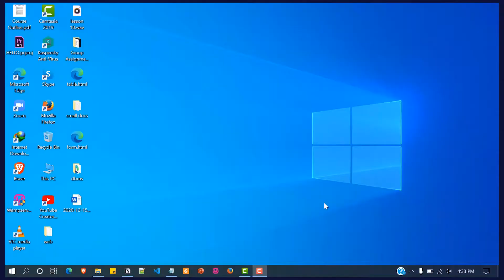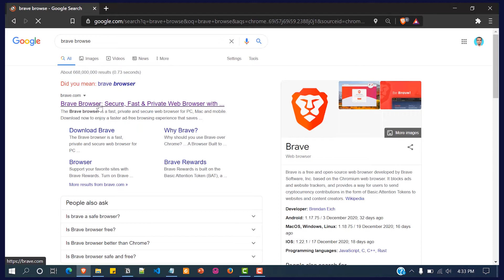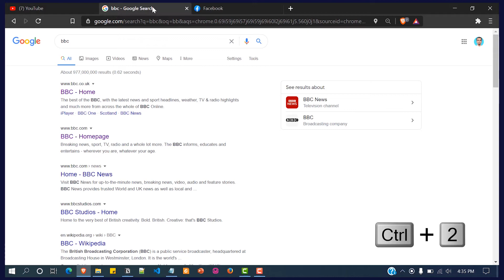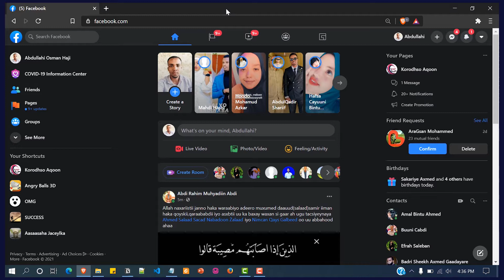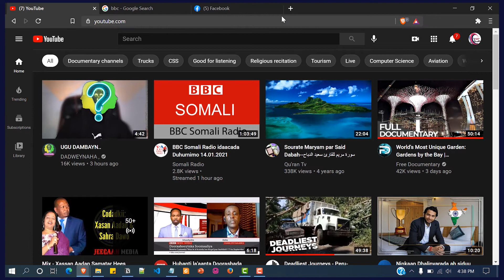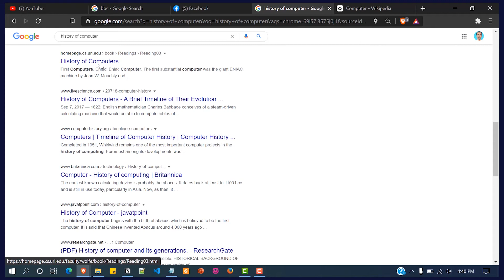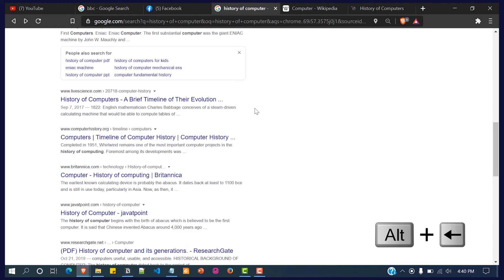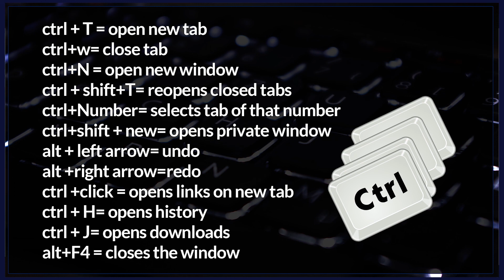Browser ka ugu fiican iyo Some Browser shortcuts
shortcuts ka aan muuqaalkan kaga hadalnay
ctrl + T = open new tab
ctrl+w= close tab
ctrl+N = open new window
ctrl + shift+T= reopens closed tabs

ctrl+Number= selects tab of that number
ctrl+shift + new= opens private window

alt + left arrow= undo

alt +right arrow=redo
ctrl +click = opens links on new tab

ctrl + H= opens history
ctrl + J= opens downloads
alt+F4 = closes the window

Laptop1 : HP Pavilion
Laptop2: Toshiba Satellite

SOUND🎤
Microphone:Boya By-M1DM

SOFTWARES
Premiere Pro: (Video editing)
Camtasia: (Screen recording/capturing)
Photoshop:(Photo editing and graphics)
Main browser: Brave
Second browser: Chrome/Edge